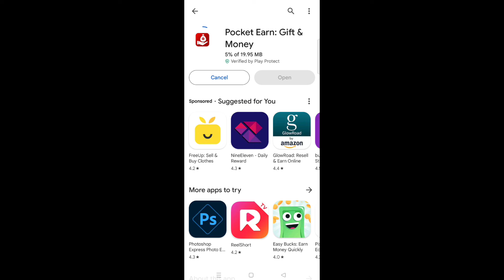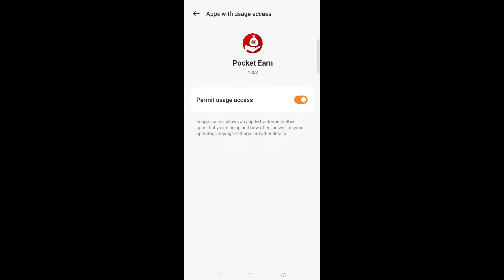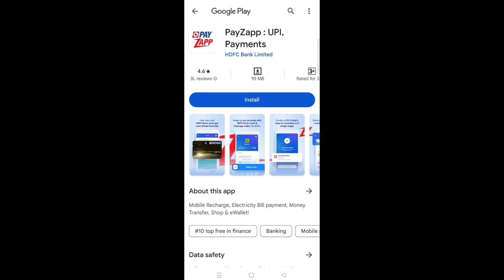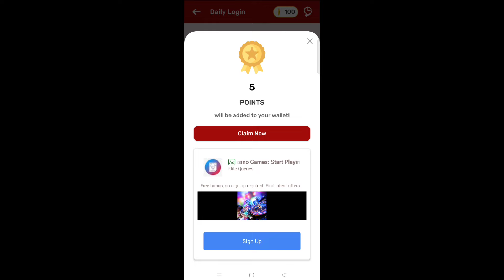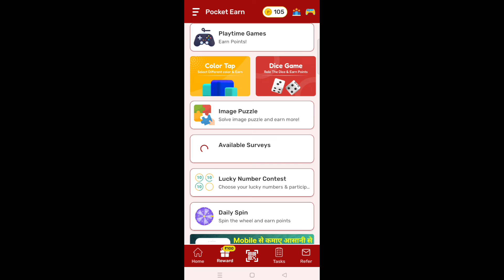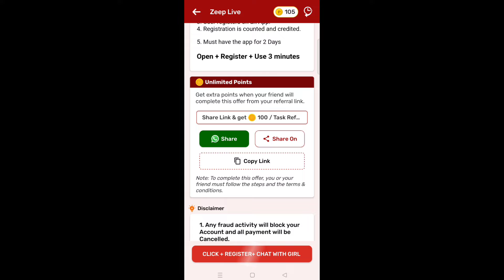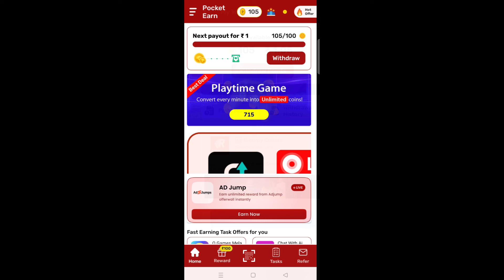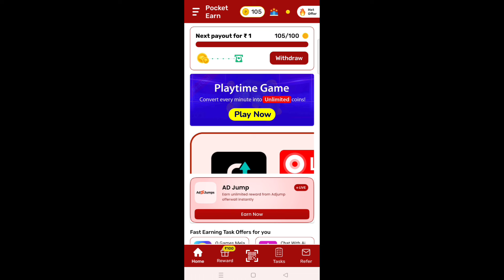Pocket Earn App Se Paise Kaise Kamaye | Pocket Earn App Real Or Fake | New Earning App Today 2024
(MY EQUIPMENTS)

INSTANT WITHDRAW EARNING APPS WITH VIDEOS)

pocket earn app real or fake
new earning app today 2024
pocketearn app se paise kaise kamaye
pocket earn app
pocket earn app unlimited trick
pocket earn gift money app
pocket earn se paise kaise kamaye
pocket earn real or fake
online earning
quiz earning app
mansi's world
mansi world